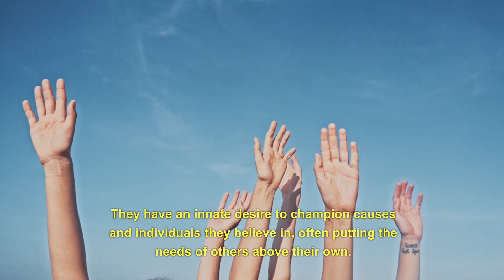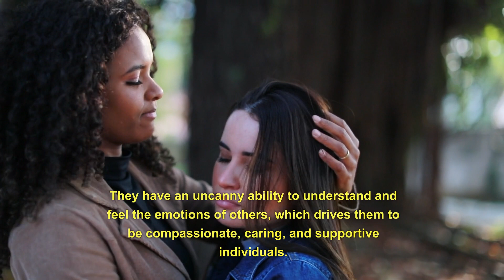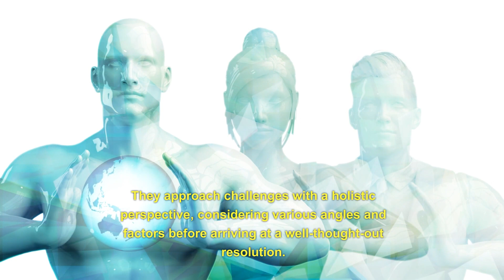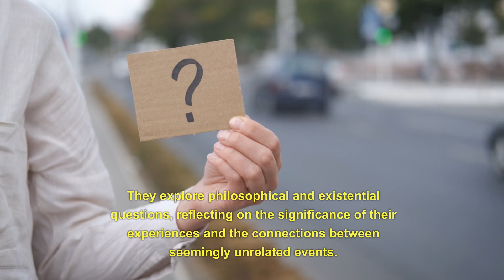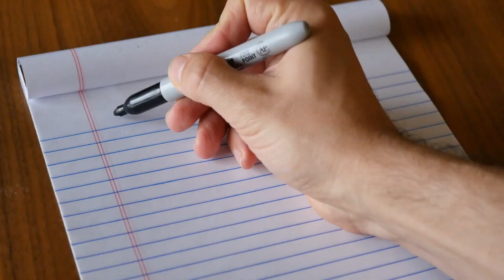INFJ - For Dummies (Psychology)